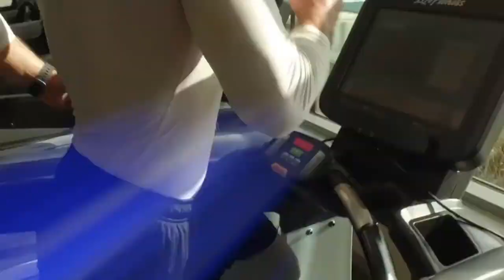The New Orgasm, Sexual Attachment Styles, And Active Surrender with Anna Lindfors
Apply For The World’s #1 Coaching Program For Elite Businessmen Ruthlessly Committed To Optimizing Body, Mind, and Spirit

Grab your FREE copy of The Biohacker’s Guide To Upgraded Energy (just help with s/h) now

Mail your letters sharing your biohacking stories, health questions, and donations to:
Anthony DiClementi
Deerfield, IL
60015

Listen to our Top 100 health and fitness podcast The Biohacking Secrets Show